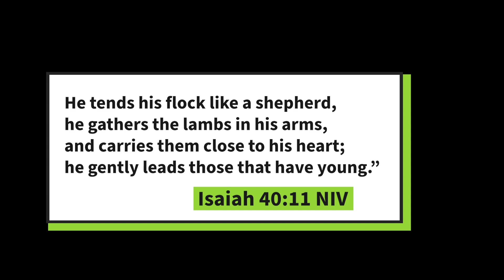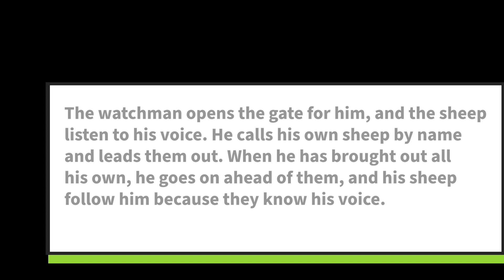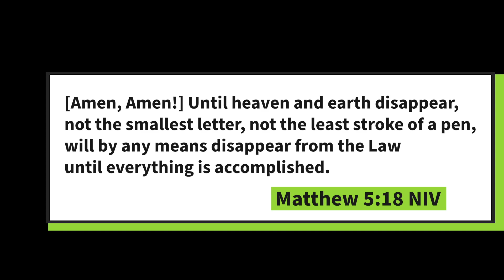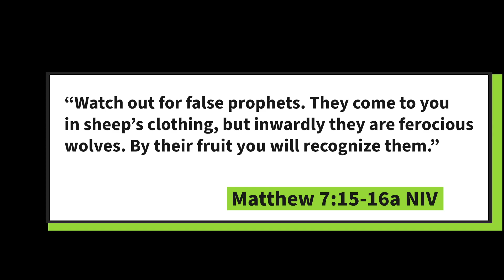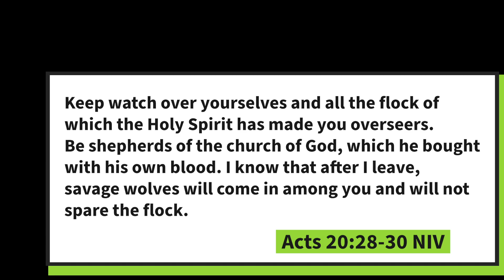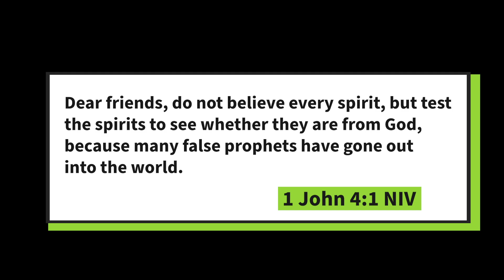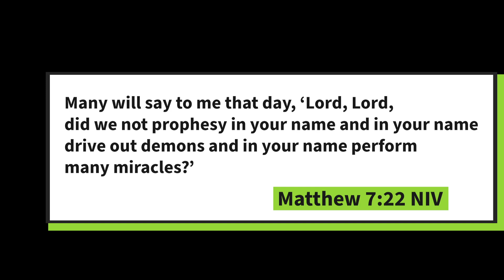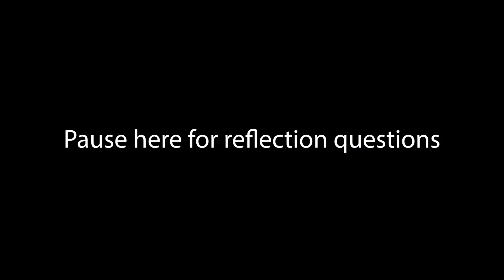Bible Study - John 10 Part One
Pastor Daniel Mueller leads a Bible Study on John 10.

Shepherd of the Hills Lutheran Church, School, and Child Care